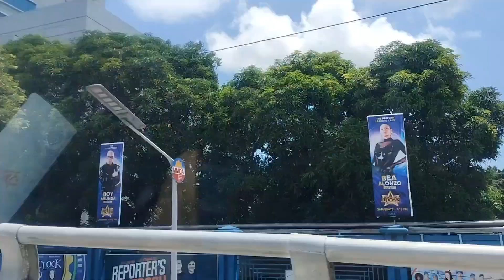Taxi ride tour from SM CITY NORTH EDSA to SM MEGA MALL Infront of the St Francis Square Ortigas Cntr